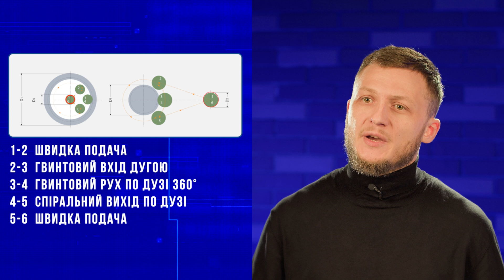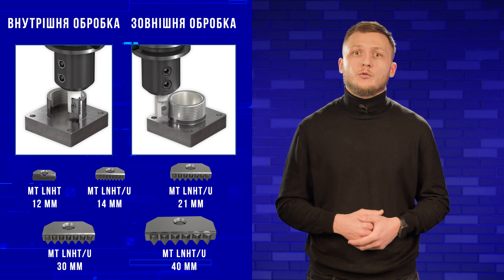ISCAR | #22 | Обертовий різьбонарізний інструмент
Відео №22. Обертовий різьбонарізний інструмент ІСКАР:

00:24 - способи нарізання різьби
00:52 - методи входу різьбофрези
01:27 - переваги різьбофрез
01:58 - види інструменту
03:00 - Multi-Master
03:31 - переваги нарізання різьб обертовим інструментом
04:03 - номенклатура.